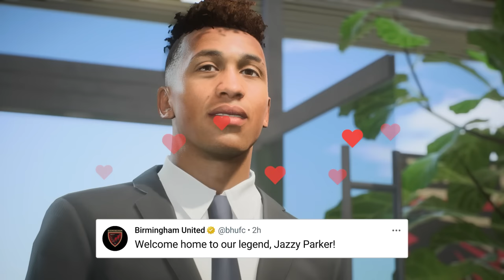Can England's newest club win a trophy?